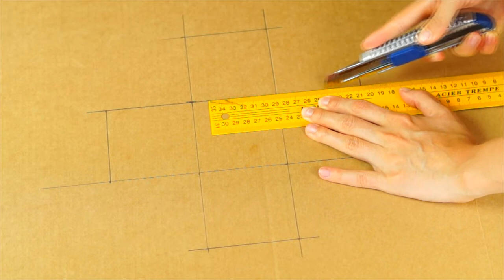DIY | Jak zrobić edukacyjną piramidę wieżę dla dzieci? | Zaradni Rodzice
Hej Kochani, jak na zaradnych rodziców przystało dziś pokażę wam jak zrobić edukacyjną piramidę do układania dla małych dzieci. To ostatnio hit dziecięcy, lekka, duża wygodna dla małych rączek. Zobaczcie sami jak łatwo i szybko można ją zrobić samemu. Zapraszam na filmik. :)